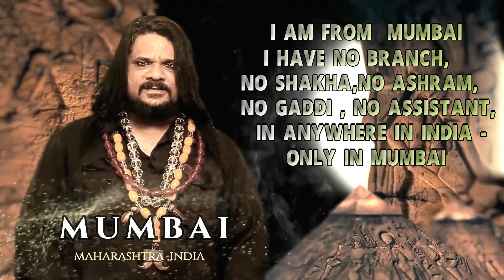नजर पत्थर भी तोड़ देती हैं -इससे कैसे बचे १ दुवा हैं १० फायदे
Available Types: Print (Paperback), E-book (PDF & Kindle)
genre: Non-Fiction
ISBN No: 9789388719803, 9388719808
First Edition: 2019.